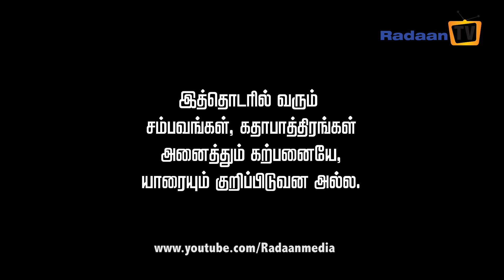வாணி ராணி - HIGHLIGHTS - VAANI RANI - Episode 1608 - 30/6/2018